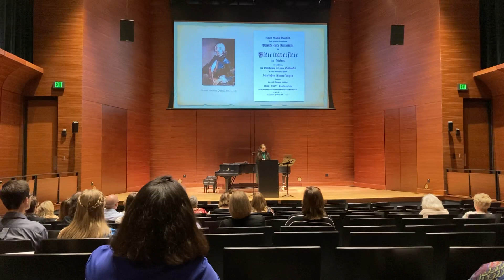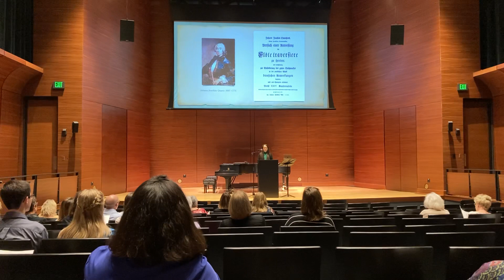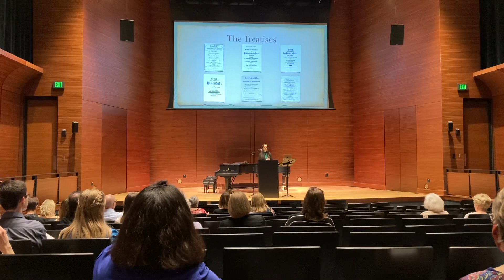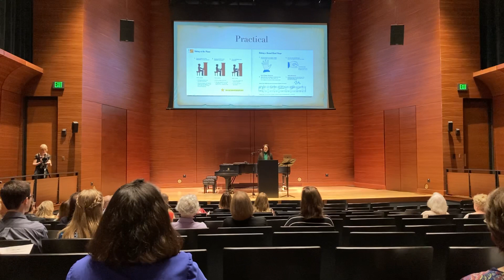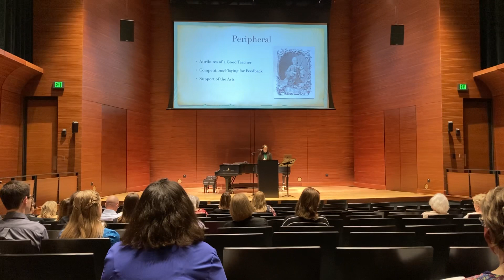Teaching That Connects Us: Shared Experiences and Practical Pedagogy from our Musical Ancestors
Dr. Abigail Mace, presenter
June 11, 2021
Oklahoma Music Teachers Association
Annual Conference
McKnight Center for the Performing Arts
Stillwater, Oklahoma